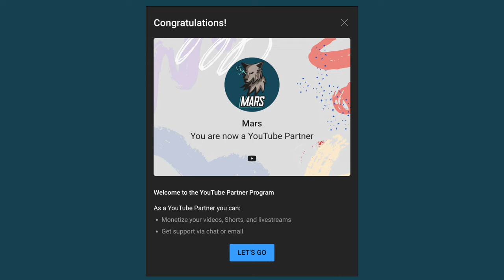G1 Siege Against Plague and Machiners!!! Did Tractor Windy Lulu Finally Lose To This Team???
Did my Tractor Windy Lulu finally fail against Theo Cichlid Perna? OR CAN THEY CLUTCH IT?!?🤔😫

Two things:
1. I apologize I just noticed I've still been saying Chichlid when someone told me its Sicklid! So I'll try to remember that for the future, I already recorded a couple sieges like that lol

2. THANK YOU ALL SO MUCH FOR THE LOVE AND SUPPORT YOU'VE SHOWN ME AND MY CHANNEL THROUGHOUT THE PAST YEAR! ❤️❤️❤️ I really appreciate y'all so much, it makes me so happy to know that you guys enjoy my content 🥹 My goal is to constantly improve my content and just keep getting better overall! I'm very thankful for all the kind feedback/criticism I receive cause I take it to heart to improve whatever I can! I love y'all! ❤️

On a side note I've really been enjoying editing the memes its been so much fun lmao I just don't want to oversaturate it with too many memes so I'll probably throw in a couple per video for now (:

Hope you guys enjoyed the video! (:
Let's see if we can get to 975 or even 1000 subs by the end of October that would be insane!!! ❤️🙏🏼😁

(2A Tractor Windy Lulu, Theomars Cichlid Perna, G1 Siege, Siege, Meta Defense)

00:00 Intro
00:02 OG Intro
00:21 Special Thanks ❤️
01:06 Battle 1
03:17 Battle 2
03:52 Battle 3
04:17 Battle 4
05:22 Battle 5
06:27 Battle 6
07:18 Battle 7
07:44 Battle 8
08:24 Battle 9
09:01 Battle 10
10:28 Contribution
11:16 Trophy Box
11:26 Summons
12:46 Outro